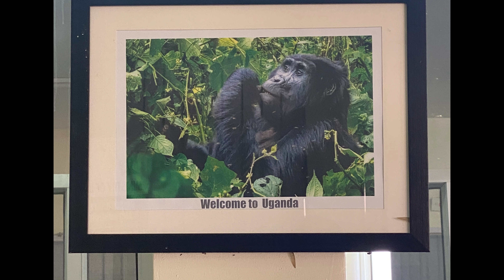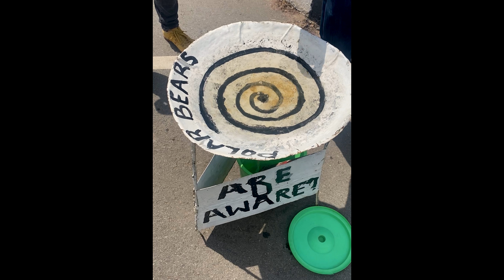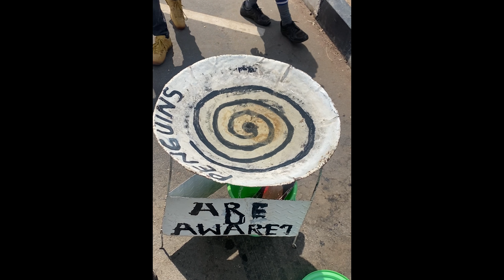Uganda's Wildest Safaris: The Ultimate Adventure!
Watch our travel guide to the best places in Uganda: Chimps of Kibale National Park, Tree Climbing Lions in Queen Elizabeth National Park and Gorillas of the Bwindi National Park.

We also celebrate the amazing people of Uganda, whose culture and stories add depth to this extraordinary adventure.

If you liked the video check out some of our other travel guides:

0:00 - 0:39 - Intro
0:39 - 2:07 - Kigali, The Capital of Rwanda
2:07 - 3:13 - Trip to Kibale National Park
3:13 - 4:47 - Chimpanzee Trekking in Kibale National Park
4:47 - 5:22 - Passing the Equatorial
5:22 - 5:53 - Queen Elizabeth National Park - Boat Ride on Lake Edward
5:53 - 6:42 - Sunset Safari in Queen Elizabeth National Park
6:42 - 7:08 - Sunrise Safari in Queen Elizabeth National Park
7:08 - 7:42 - Unique Tree Climbing Lions
7:42 - 8:16 - Drive in the Mountains to Bwindi Impenetrable Forest
8:16 - 8:38 - Outro and Thank you!

Kika & Balint